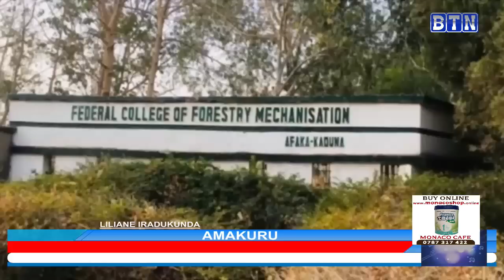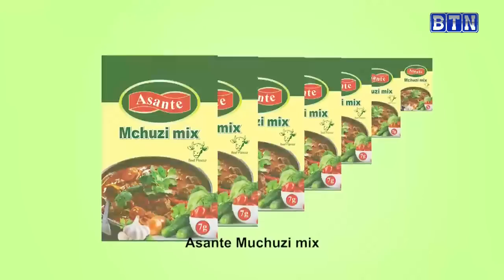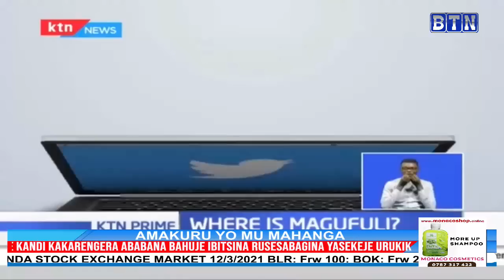AMAKURU YA SAA 18H 12/03:RUSIZI: Umwarimukazi yashyize video y’ubwambure bwe ku mbuga nkoranyambaga